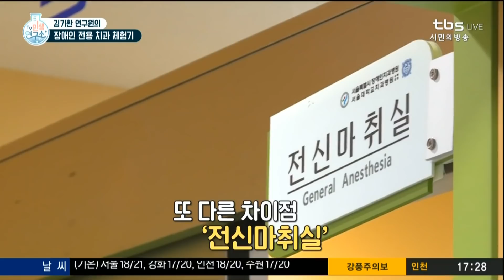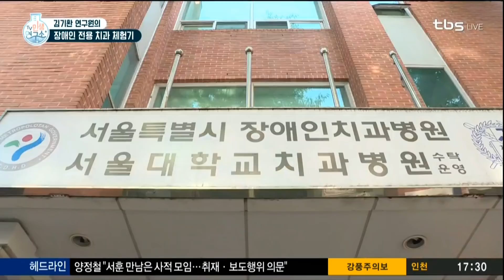뭔가 달라달라!! 서울에 있는 조금 ‘남다른’ 치과 [TV민생연구소/안진걸/김미진/박철민]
[TV민생연구소] 5/27(월) 64회
장애인 치과 치료를 위해
작은 배려가 모여 있는 특별한 치과